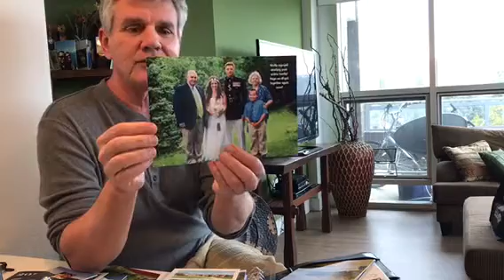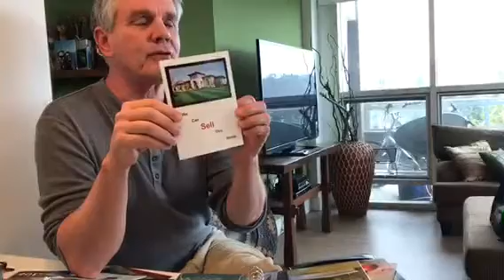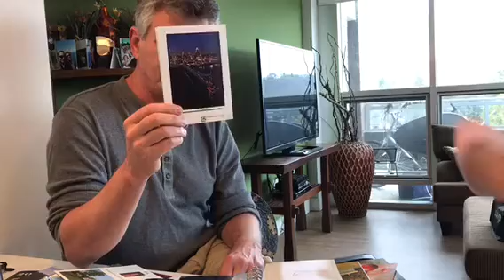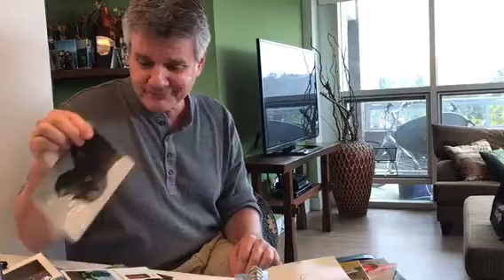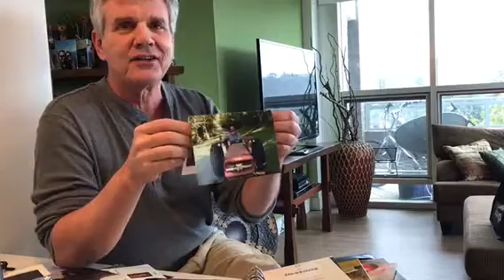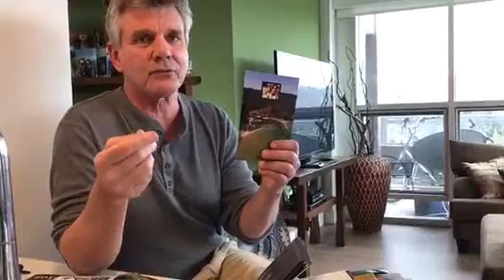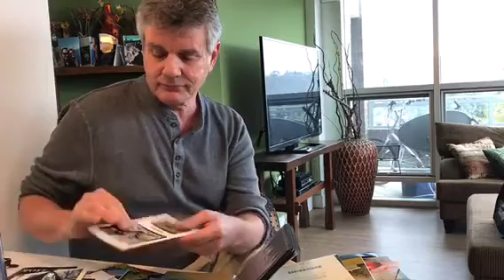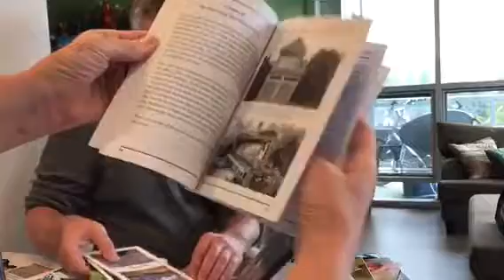Part 2/2: Learn HOW top KW RE Agent & Author of #1 selling RE book gets his listings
Jims book is the #1 best selling RE book on Amazon today. Hang out with him for a few minutes and learn some of his tricks that made him so successful that he wrote a book on it.